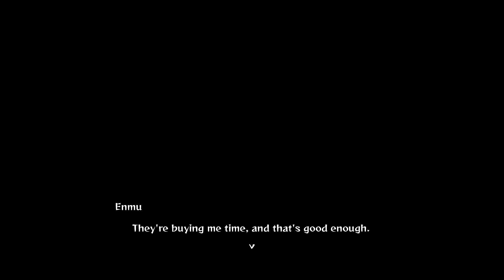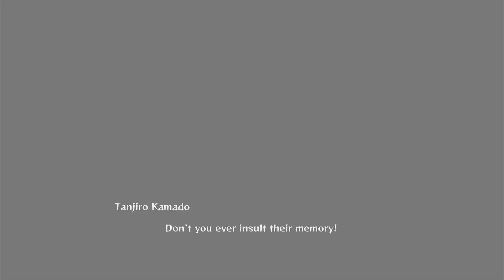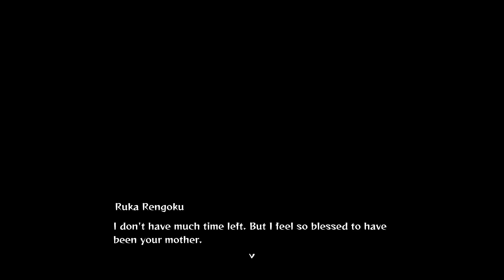Demon Slayer the Hinokami Chronicles Chapter 8 Mugen Train.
welcome back to my walkthrough for Demon Slayer the Hinokami Chronicles on the ps5. In this episode, we complete Chapter 8.

Hope everyone enjoys the video. Thank you and have a great day!